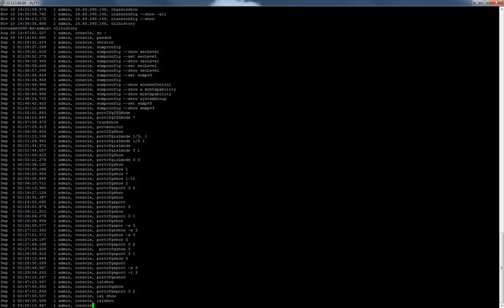How to Display the Command History on a Brocade FC Switch by Nicholas Lee Fagan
You can use the 'clihistory' command to see which commands have been executed on the command line interface of your Brocade switch. . .